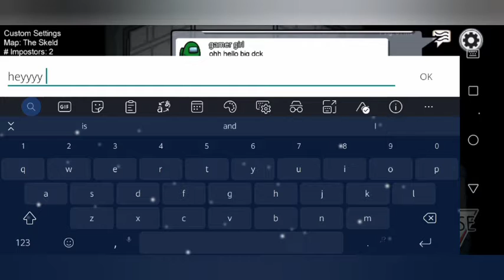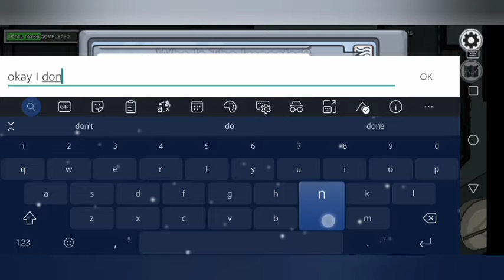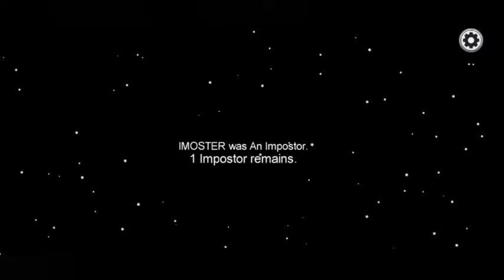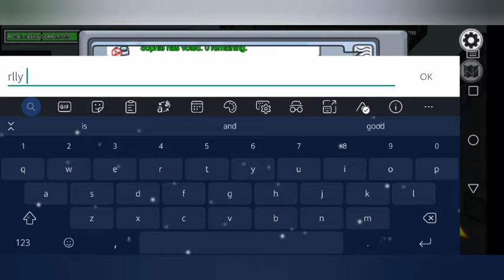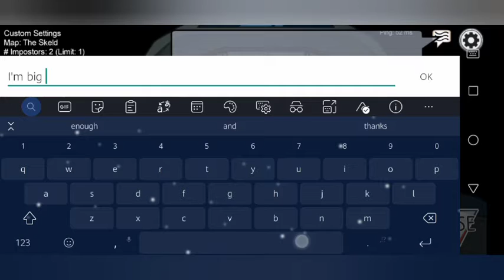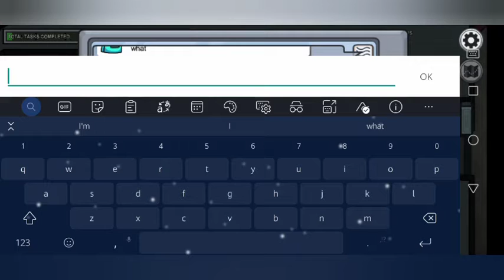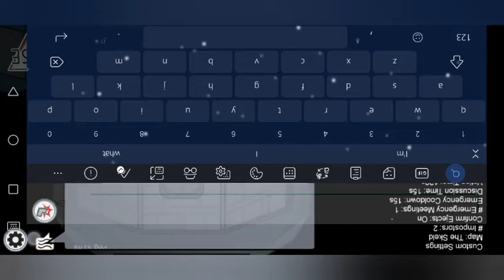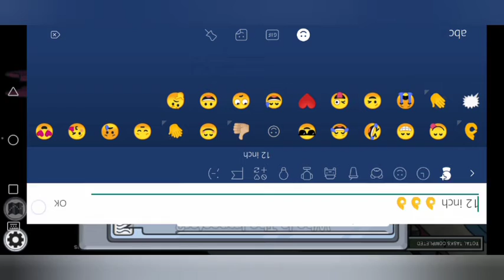Among us vid! Soz for it Turning around